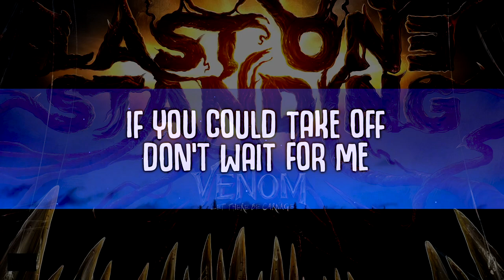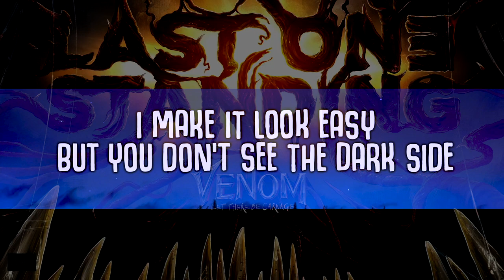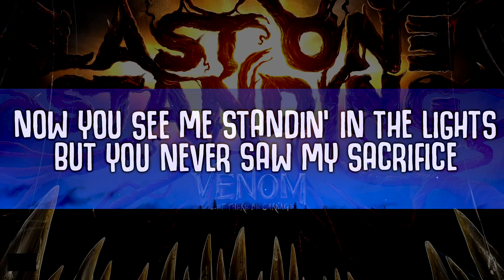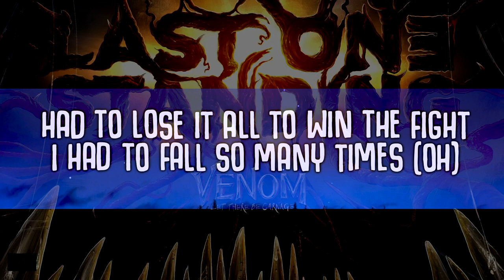Skylar Grey - Last One Standing ft. Polo G, Mozzy, & Eminem ⭐ [INSTRUMENTAL / LYRICS]